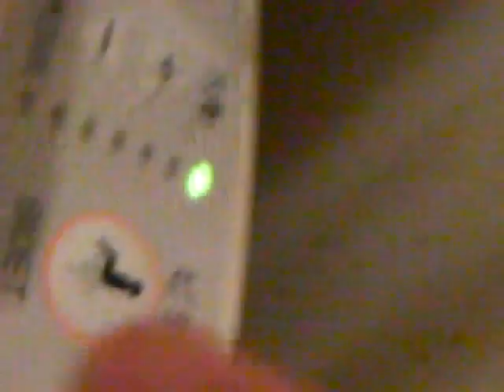Tokyo Bidet accident.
A small vid of the Toilet/Bidet in my hotel room on a holiday to Tokyo.